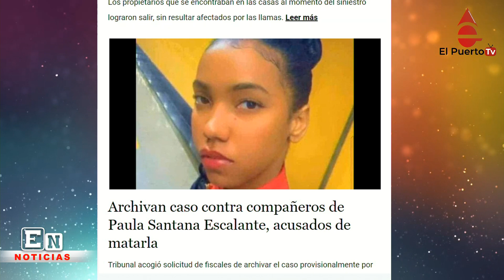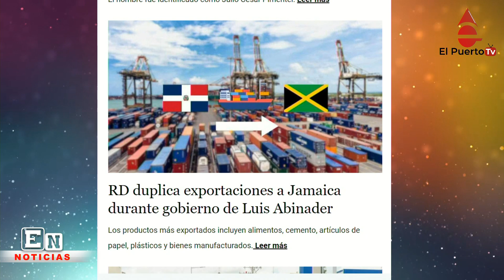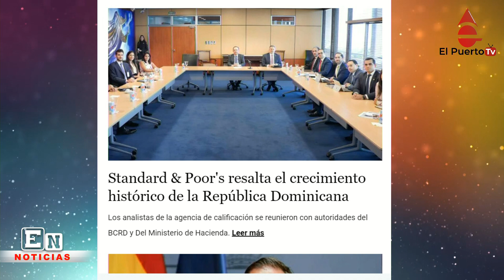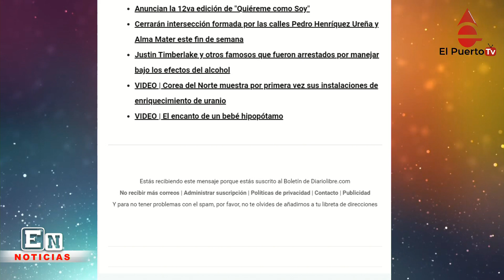Un incendio destruye 18 casas en Santiago y más noticias